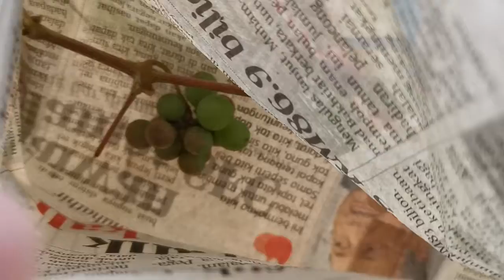Anggur dah buah!!! 😁